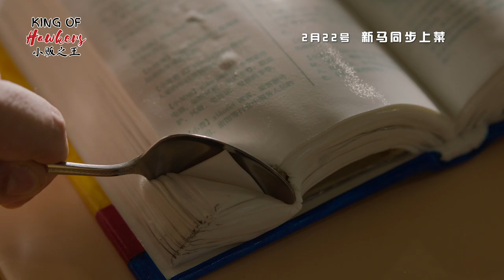KING OF HAWKERS 小贩之王 Music Video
满足您所有感官的享受 - 《小贩之王》主题曲 🎼🎵

这首朗朗上口、喜庆的曲调是关于我们勤劳的小贩和他们美味的菜肴的！ 由导演孙立人、姚懿珊、廖永谊、曾晓晴和达斯演唱，我们邀请您一起开口歌唱  🥗🥘🧆🫕🍜🍲🍛🍱

A treat for all your senses - the King Of Hawkers theme song 🎼🎵

This catchy, festive tune is all about our hardworking hawkers and their delicious dishes! Performed by Director Kelvin Sng, Dawn Yeoh, Ryan Lian, Gini Chang, and Das, we invite you to sing along 🥗🥘🧆🫕🍜🍲🍛🍱

Rated PG13 Some Sexual References 些许性相关性语